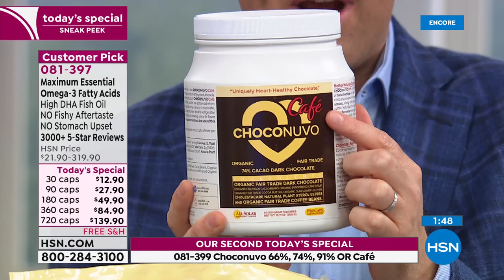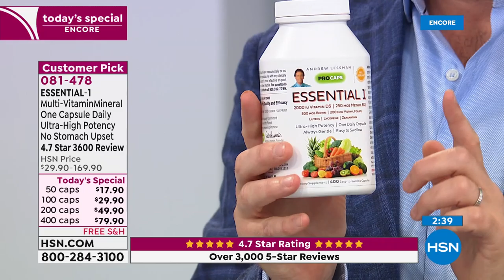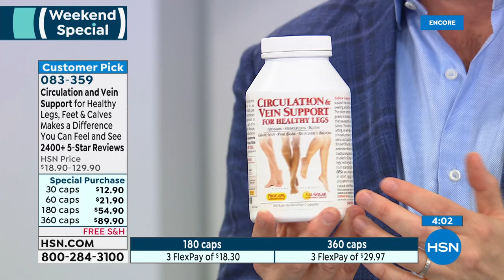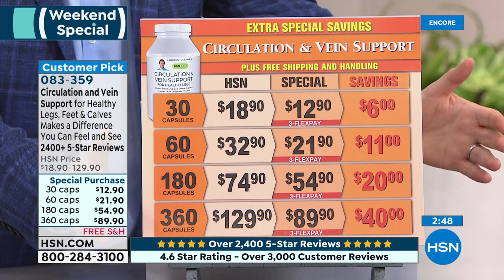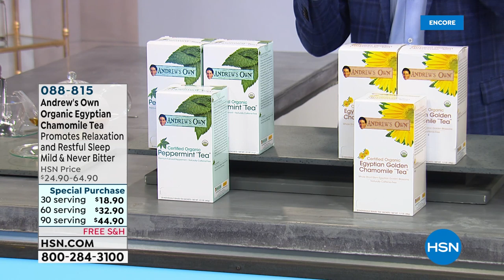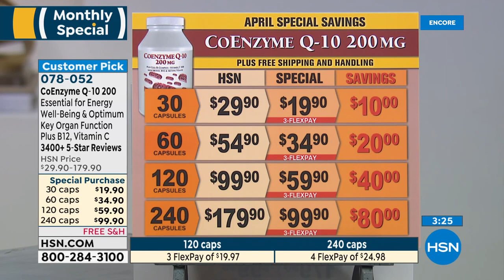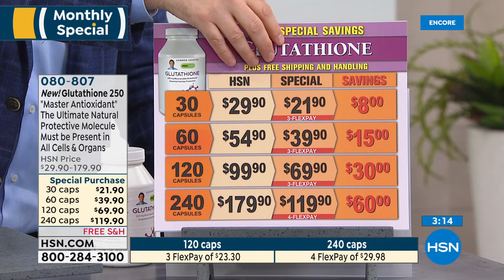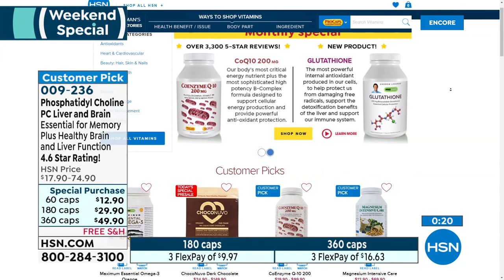HSN | Andrew Lessman Your Vitamins 04.06.2020 - 05 AM